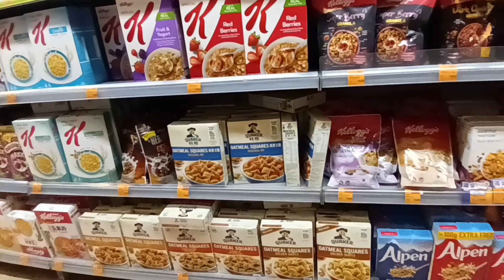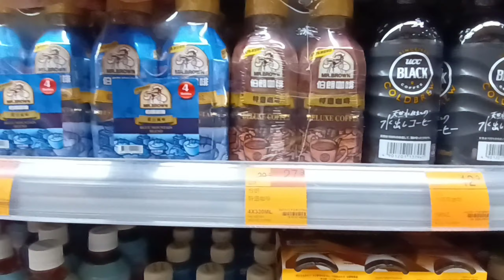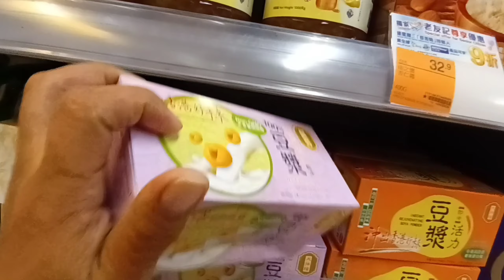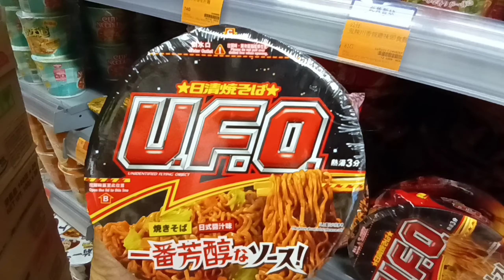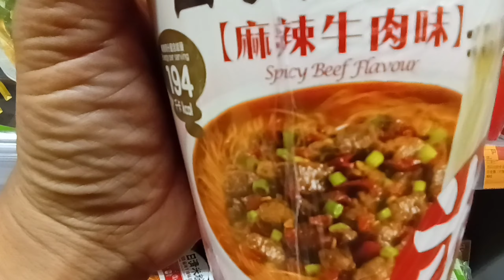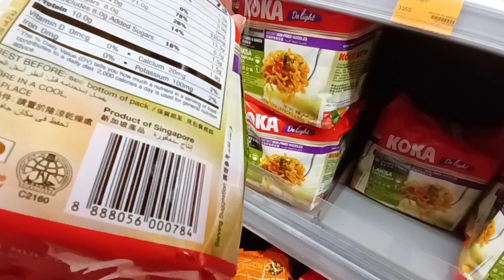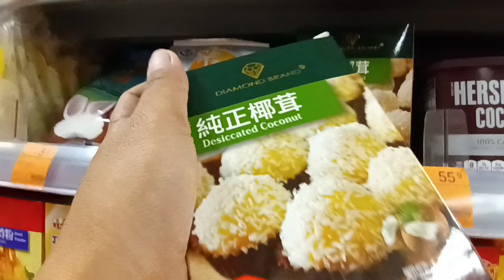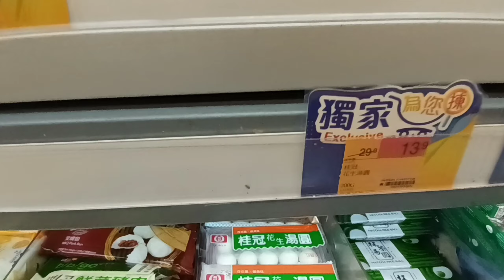Popular Grocery Store in Hongkong | Park n' SHOP